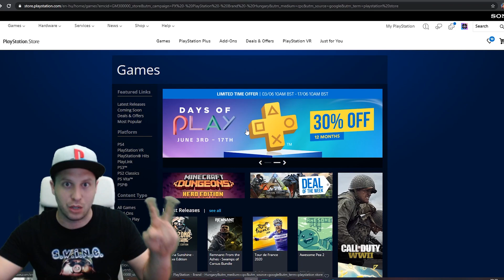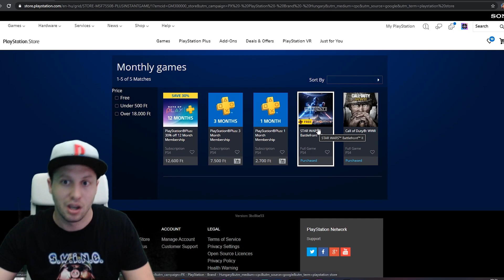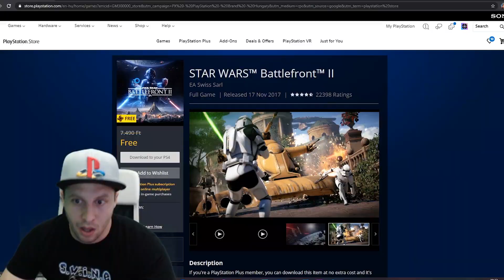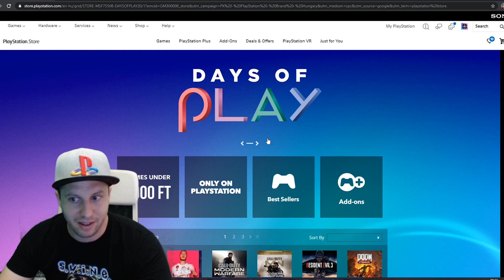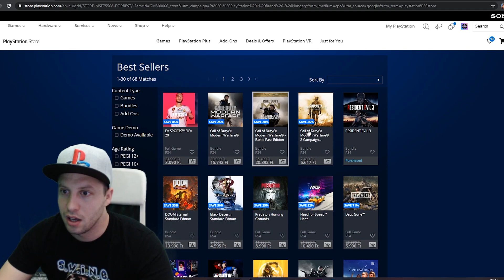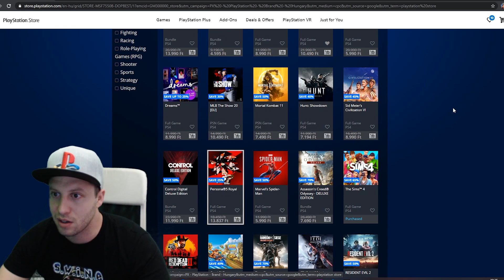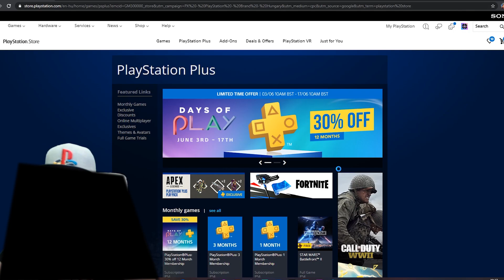Június Playstation Plusz Játékok Ingyen! - GameGeek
Minden hétvégén NAGY akciók!! "gamegeek" kódot 3% KEDVEZMÉNY!

KÖSZÖNJÜK A TÁMOGATÁSOTOKAT!

KUPON: GameGeek
(3% akció)